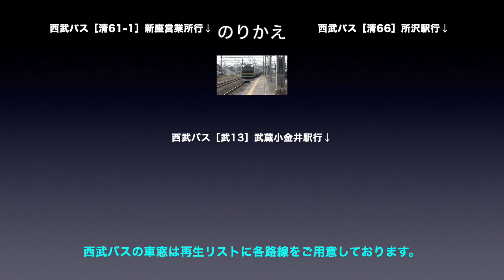西武池袋線 車窓［上り・16］秋津→清瀬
西武池袋線［上り］秋津→清瀬の車窓です。

■車窓案内
路線名称：西武池袋線
撮影方向：進行方向［右側］
電車種別：各駅停車
車両種別：40000系
車窓区間：秋津→清瀬

■のりかえ
清瀬で
・西武バス

■西武池袋線［上り］の車窓は
・各停：1〜30（吾野→池袋）
・準急：1〜2（石神井公園→池袋）
・急行：1〜3（所沢→池袋）
をご用意しております。